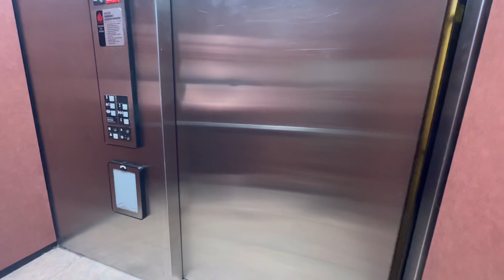Atlanta Scammer Caught Using My Credit Card At The Econo Lodge Hotel in Douglasville GA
Be careful using your credit and debit cards at any restaurants in the Atlanta area. On Monday, I used my America Express card at the ​⁠​⁠​⁠@popeyes  located at 608 Thornton Rd in Lithia Springs Ga. Yesterday I received an alert from AMEX for a transaction at the ​⁠​⁠​⁠@choicehotels  Econo Lodge located at 8304 Cherokee Blvd in Douglasville, Ga. I have Titanium Elite status with ​⁠​⁠​⁠@MarriottBonvoy and I am very loyal to the Marriott brand, so the Econo Lodge transaction was an automatic red flag for me. Once I received the alert, I headed straight to the Econo Lodge to take matters into my own hands. I got to the hotel and the guy who fraudulently used my credit card info to book the room was still checked into the room! You can’t make this stuff up! It was the same guy from the Popeyes restaurant on Thornton Rd. He stole my credit card info from the restaurant and used my card number to book the room. He was taken into custody by the Douglasville Police Department and arrested for Identity Theft! Stay Vigilant! ✌🏾